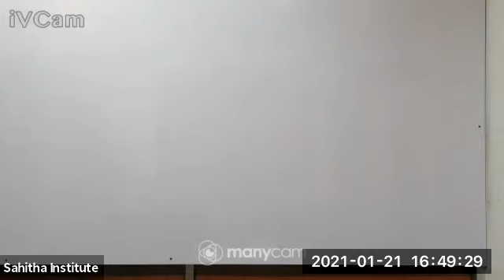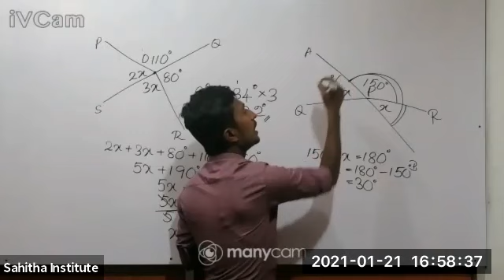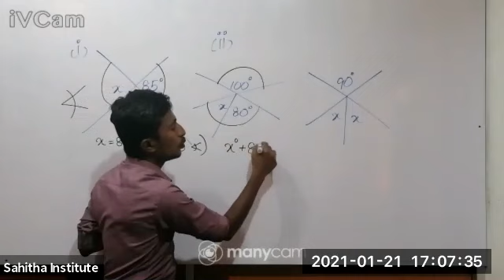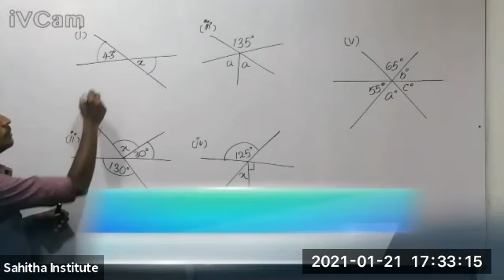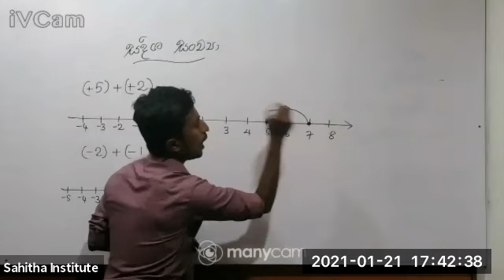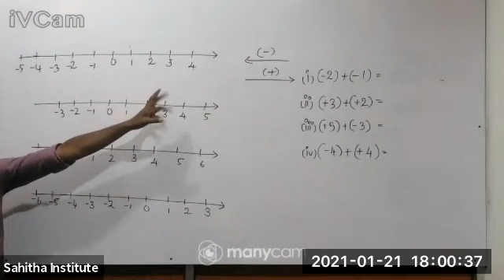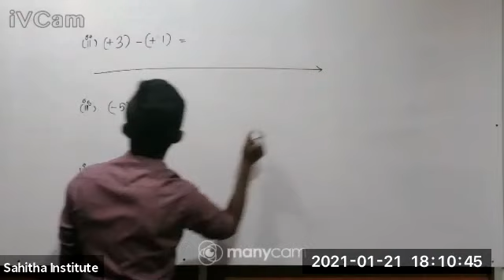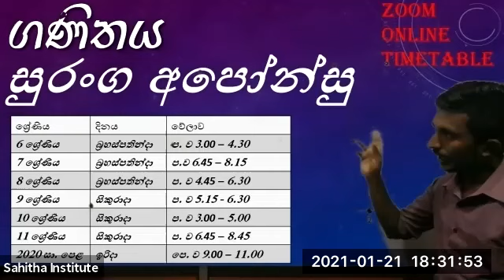8 ශ්‍රේණිය - ගණිතය - සුරංග සර් ( 2021.01.21 )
Zoom recording by Suranga Sir for Gr 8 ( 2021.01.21 )